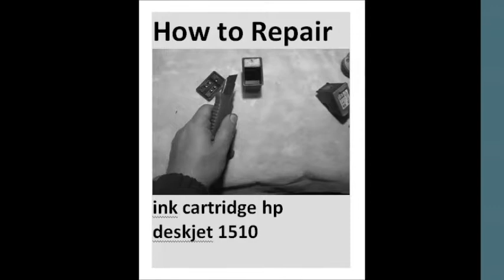How to Repair ink cartridge all deskjet printer